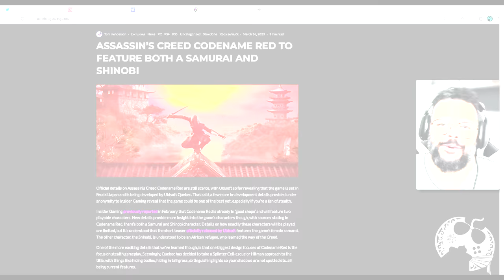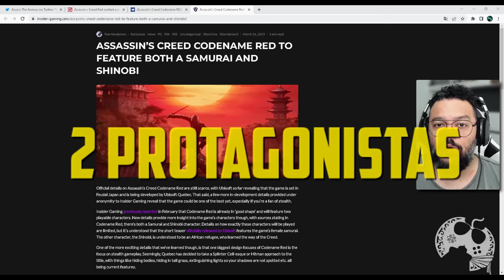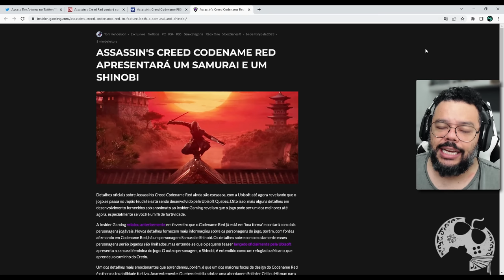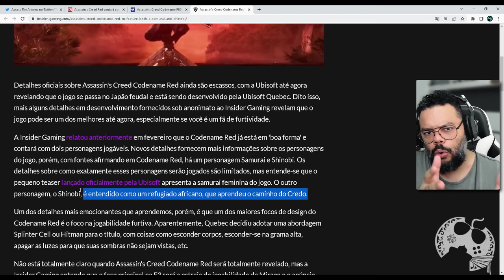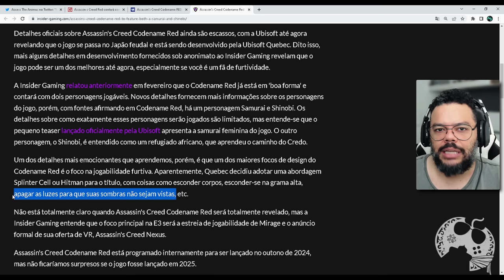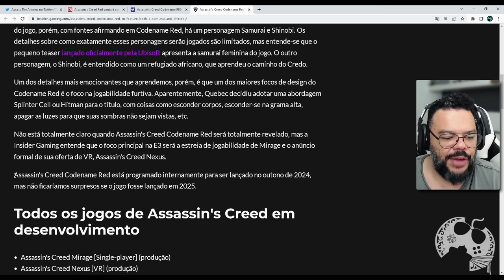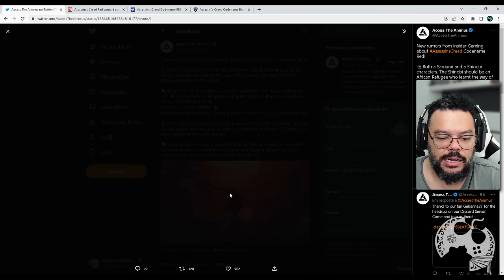Um SHINOBI e Um SAMURAI Juntos em ASSASSIN'S CREED CODINOME RED - RUMOR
As novas fontes de Tom Handerson agora indicam que os dois personagens jogáveis serão uma Samurai e um Shinobi! Se isso for real podemos esperar gameplay diferenciado para cada um e talvez a Ubi vá abordar uma historia bem conhecida. Yusuke, o Afro Samurai!

- Jogue comigo
- Emotes únicos
- Grupo exclusivo no WPP e muito mais!!!

Caixa Postal: 4455
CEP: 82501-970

AGRADECIMENTOS
Kallil Augusto